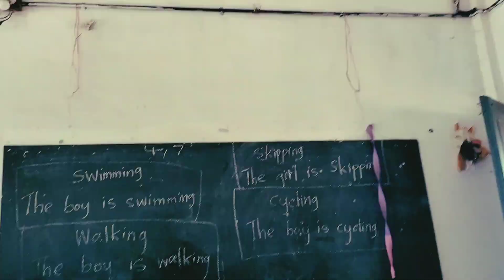vlog#☕️ayisha fathima vlogs